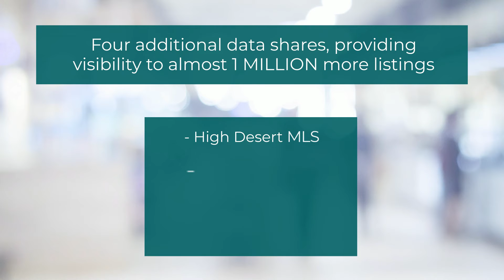Pasadena-Foothills | 5 Positive Features of the Flex Upgrade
CRMLS upgraded your Flexmls system on 8/31/2020. We’ve highlighted the top 5 enhancements for Pasadena-Foothills members.